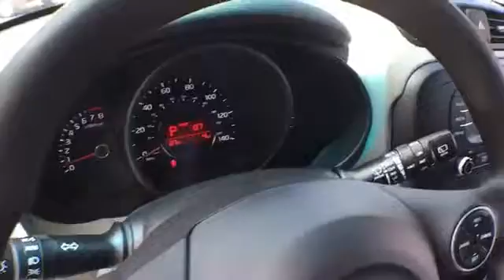G7329605: 2016 Kia Soul Base